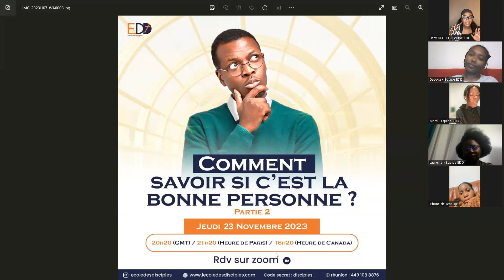08/11/23 LANGAGE DE FEMMES